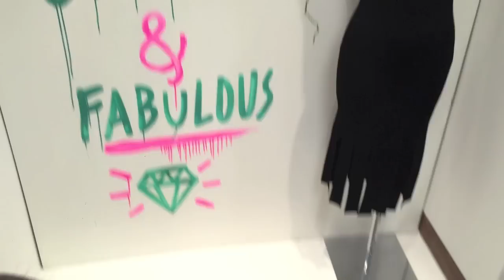Eventos + Cineminha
Vem acompanhar esse dia de rj mais cinema! bjos

APOIE O NOSSO CANAL, SEJA MEMBRO SEJA MEMBRO!  APOIE CANAIS MENORES!

NIterói - RJ
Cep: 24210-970